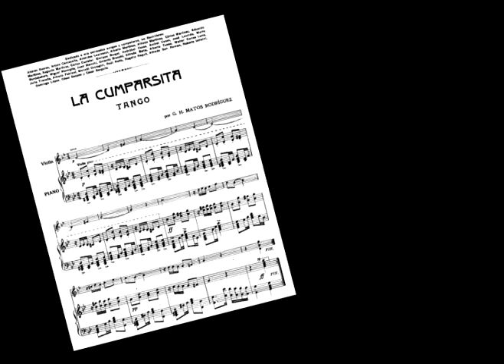La cumparsita . Por Placenti - Cañardo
One of the most classic tango. Versión del clásico tango en violín y piano. Mariana Cañardo en violín. Adrian Placeni en piano.